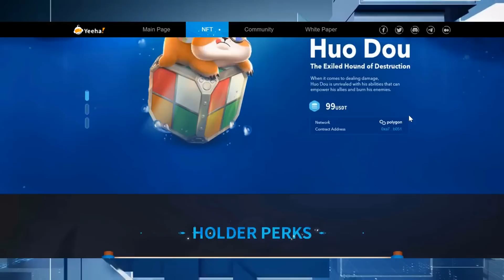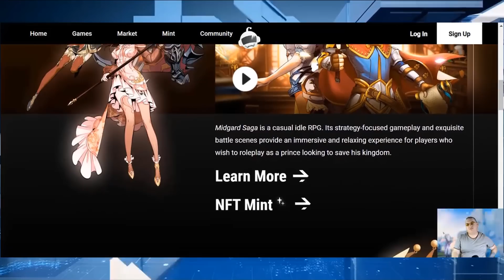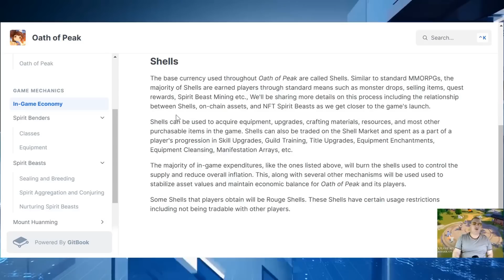Oath of Peak: An authentic MMORPG using Blockchain tech (F2P Game with NFTs)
Want to check out a GameFi project that Polygon co-founder Sandeep Nailwal called “extremely fun”? Oath of Peak is an MMORPG that isn’t just a little different, but might actually be a game changer: Yeeha Games delivers a complete game here, where they’ve invested 20+ million dollars into the core gameplay alone, and believe it or not, it’s completely free to play, so you can go try it out as soon as it’s released in January.

NFTs make up a small part of the game, and there are only 10,000 of the Genesis Primordial Spirit Beast NFTs. (You can breed them for gen2 Spirit Beasts!) The date for the pre-sale hasn’t been announced yet, so be sure to follow all the accounts below, where the team releases announcements frequently about giveaways, which might give you some incredible advantages in the game.